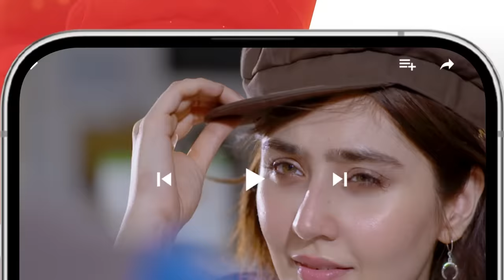Takabbur - Episode 17 Teaser - 13th April 2024 [ Fahad Sheikh, Aiza Awan & Hiba Aziz ] - HUM TV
Cast:
Fahad Sheikh
Aiza Awan
Hiba Aziz
Danial Afzal
Adnan Jaffar
Seema Munaf
Kashif Saleem